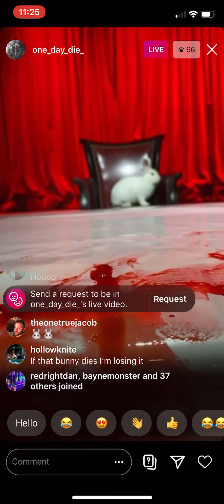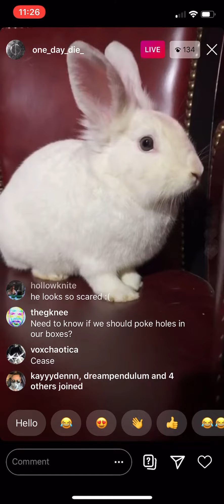ODD 10/12 part 2